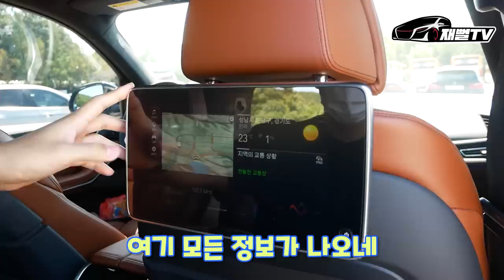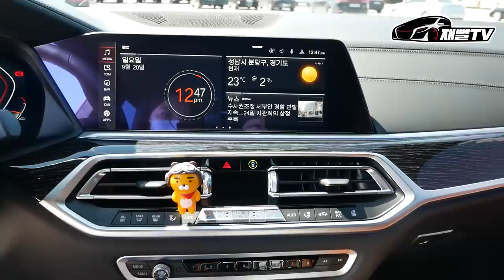패밀리카 끝판왕 BMW X7 40i 시승기 리뷰! 솔직한 장단점 알려준다.(차박 가능할까?)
최근에 보고있던 SUV 중에 제일 마음에 드네요^^
어떤분이 이차를 타야 제일 잘 어울릴까요?
솔직하게 장단점 알려드리겠습니다